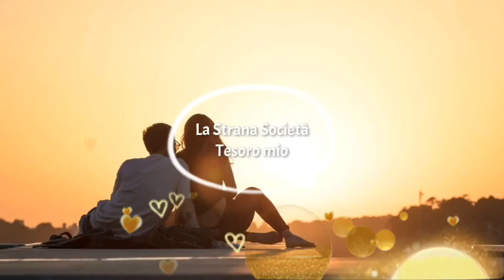La Strana Società - Tesoro mio (1977)